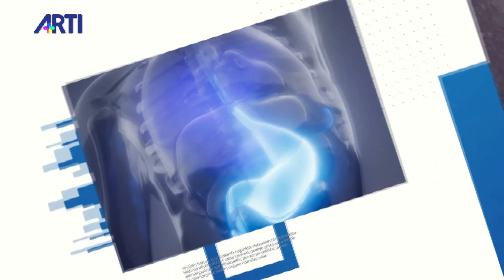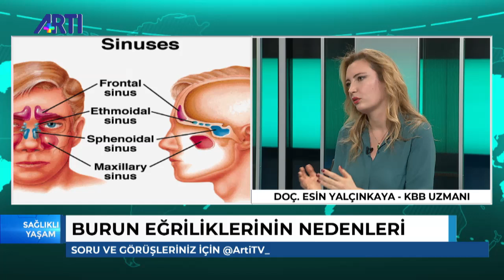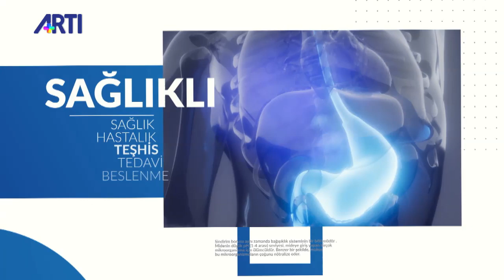Sağlıklı Yaşam-İbrahim Mayda Konuklar: Esin Yalçınkaya 26 Ocak 2020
Sağlıklı Yaşam'da bu hafta KBB Uzmanı Esin Yalçınkaya ile burun eğiklikliğinin nedeni, sinüzit konuşuldu.